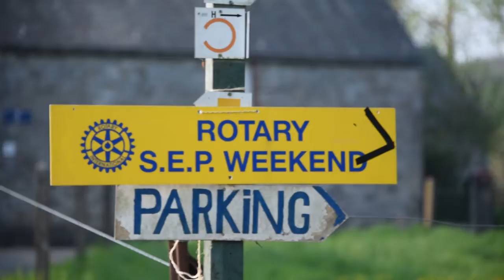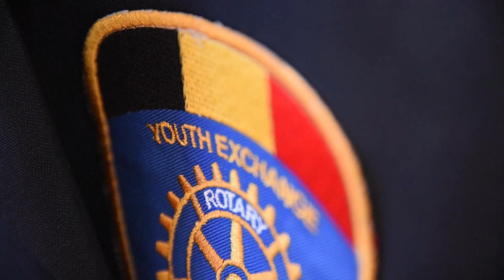SEP Programme - Week-end d'orientation - Mozet 2018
Programme SEP (Student Exchange Program) - Week-end d'orientation - Mozet 2018